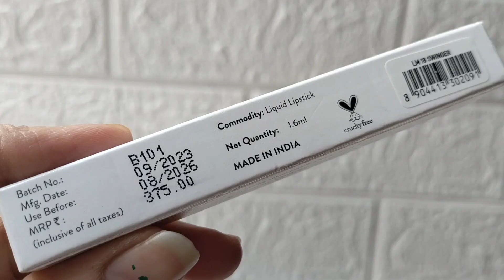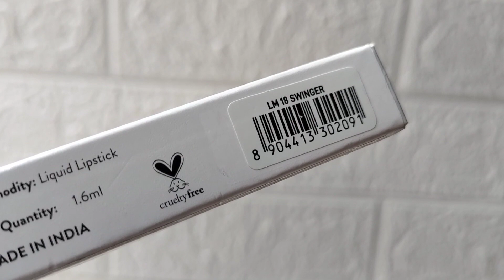Myglamm LIT Liquid Matte lipstick Swatches | *Get FREE Lipstick* | New Shades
GLAMM,my glamm lipsticks,my glamm
lipstick review,lipstick review,myglamm
products,best lipstick for indian skin,nude lipstick
for indian skin,lipstick swatches, myglamm lipstick
swatches,red lipsticks,nude lipstick,honest
review,free product,free lipstick,indian brand,indian
lipstick,offer, myglamm makeup,myglamm,My
Glamm LIT Matte Liquid Lipsticks,lipstick
Swatches, Dusky Skin, Brown Skin, indian Skin, Dark
skin,.Nc45,
myglamm, my glamm lit liquid matte lipstick,my
glamm lit liquid matte lipstick swatches,myglamm
lit creamy matte lipstick review,my glamm lit liquid
matte lipstick all shades,myglamm lit liquid matte
lipstick slow fade,myglamm lit liquid matte
lipstick bo0,my glamm lit satin matte lipstick
review,myglamm lit liquid matte lipstick
kittenfish,myglamm lit liquid matte lipstick
review,myglamm lit velvet matte lipstick,myglamm
lit liquid matte lipstick datereview
My Top 10 MYGLAMM LIT Liquid Lipstick
Swatches myglamm lit liquid
Lipsticks,MYGLAMM LIT Liquid Matte
Lipstick,MYGLAMM LIT Liquid Matte Lipstick
Swatches,myglamm free lipstick survey.my
glamm survey free lipstick,my glamm lipstick
Survey,my glamm lipstick,lit liquid matte
lipstick,manish malhotra lipstick,myglamm
products,myglamm lipstick swatches,myglamm
lipsticks,myglamm lipstick review,free lipstick,MY
GLAMM,free makeup,honest review,mylamm
survey